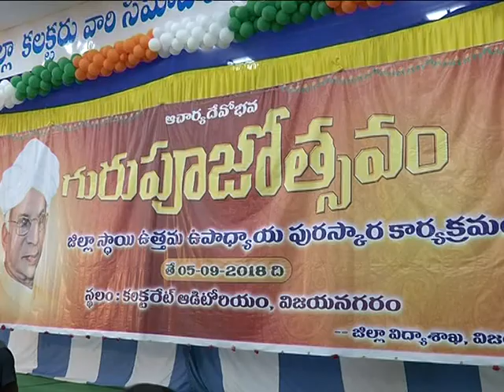Dist collector partcipated in GURUPOOJA MAHOTSAVM at collectorat vizianagaram dist on;05 09 2018